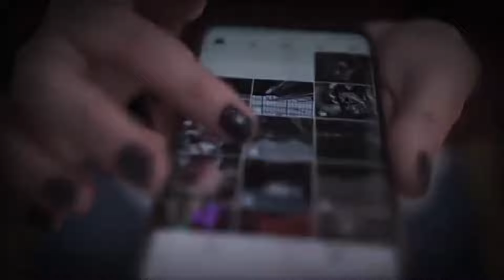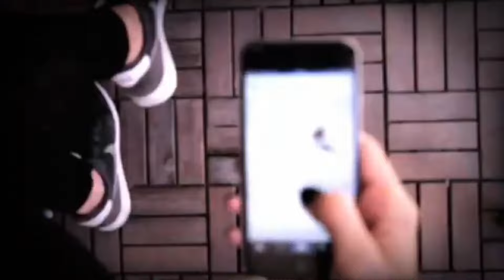DARK WEB STORYTIME | CREEPY GIRL STORY | DARK WEB MONSTER | DARK WEB HORROR STORY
dark web real talk clips | dark web live proof
dark web story hindi | dark web mystery box
instagram horror stories,
horror story, true horror stories, mcdonald's horror story, kidnapper horror stories, disturbing horror stories, snapchat horror stories, animated

 horror stories, social media horror stories, horror stories, terrifying horror stories, scary story, true scary kidnapping horror stories, instagram, horror stories animated, horror

 narration, scary stories, horror story animated compilation, horror, scary story narration, true storiesmountcider, mount cider, mountcider new video, instagram dark videos, darkside of instagram, darkest instagram stories,

instagram dark filter, scary instagram trends, shocking instagram stories, abhinav mountciderhorror documentary, horror video, horror stories, horror stories in hindi, हिंदी, हिंदी वीडियो, वीडियो, भारत, इंडिया, new video, horror, creepy, hinglish video, video, youtube, documentary

inside dark web, what is inside deep web, draw mhorror stories in hindiy life deep web, deep web secrets, weird deep web, deep web business, technical sagar, part 3, dark web series hindi trailer, deep web dark web explained in hindiBody trade, organs, selling organs, selling organs online, organ harvesting,

dark web, deep web, hidden internet, other internet, unknown web, dark secrets, tor browser, tor engine, onion sites, onion, VPN, sanchit shokeen, silk road, illegal drugs, internet, surface internet, Livestreams

Dark Net Hindi

ONLY EDUCATIONAL PURPOSES!